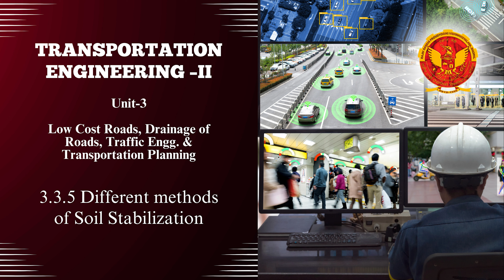3.3.5 Different Methods of Soil Stabilization | CE502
3.3.5 Different Methods of Soil Stabilization

Welcome to the dynamic Unit-3 of our comprehensive course on Low-Cost Roads, Drainage of Roads, Traffic Engineering & Transportation Planning!

3.1 Introduction:
Welcome to the dynamic Unit-3 of our course, focusing on Low-Cost Roads, Drainage of Roads, Traffic Engineering & Transportation Planning. In this unit, we delve into the intricate aspects of creating efficient and sustainable road networks.

3.2 Low-Cost Road:
Discover cost-effective strategies and techniques for constructing low-cost roads, providing accessible solutions for road development.

3.3 Soil Stabilization:
Explore the principles and advantages of soil stabilization, diving into various methods such as soil cement, soil-bitumen, and mechanical stabilization.

3.4 Macadam Roads:
Understand the construction of Macadam roads, including Water Bound Macadam, specifications of materials, and the maintenance of Bituminous roads.

3.5 Surface & Sub-Surface Drainage:
Learn the importance of effective drainage systems in preserving road integrity and preventing structural damage.

3.6 Highway Materials-Properties & Testing:
Delve into the properties of soil and aggregates as highway materials, understanding various tests conducted for quality assessment.

3.7 Intersections:
Grasp the complexities of intersections, their types, advantages, and the requirements for both at-grade and grade-separated intersections.

3.8 Rotary Design:
Explore the elements of traffic rotaries, understanding their advantages, disadvantages, and limitations in traffic management.

3.9 Traffic Markings, Signs, and Signals:
Gain insights into traffic markings, classifications of traffic signs, and the types and systems of traffic signals.

3.10 Street Lighting:
Understand the principles of street lighting, exploring various systems, design factors, and elements influencing visibility at night.

3.11 Transportation Planning Principles:
Delve into the foundational principles of transportation planning, covering inventories, trip generation, distribution, model split, traffic assignments, and plan preparation & evaluation.

3.12 Street Lighting - Illuminating the Road Ahead:
Unravel the complexities of Street Lighting, exploring the critical role it plays in enhancing road visibility and safety.

3.13 Principles of Planning - Navigating the Road to Efficiency:
Delve into the Principles of Planning in the context of Low-Cost Roads, Drainage of Roads, Traffic Engineering & Transportation Planning.

Get ready to navigate the complexities of road infrastructure and traffic management.